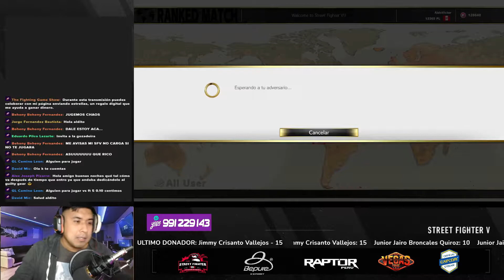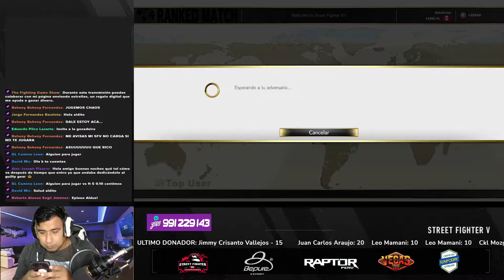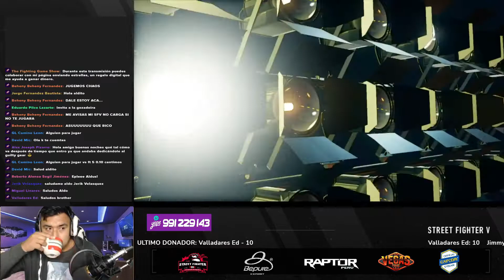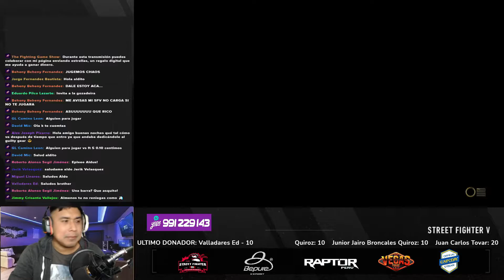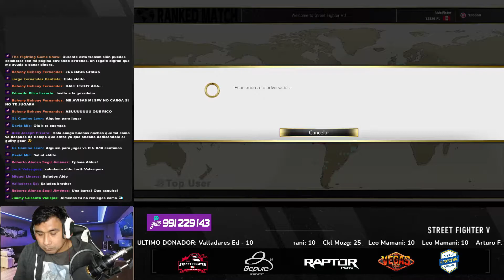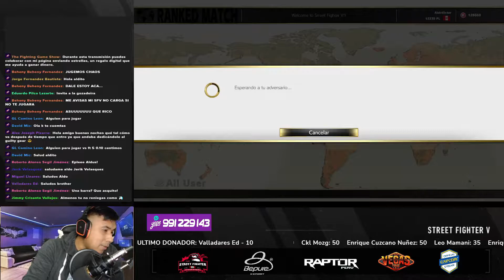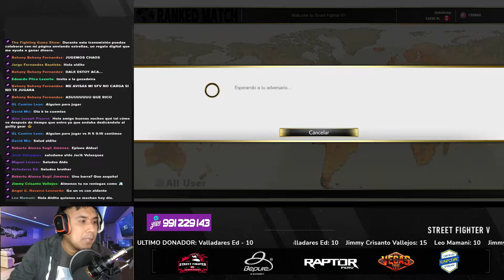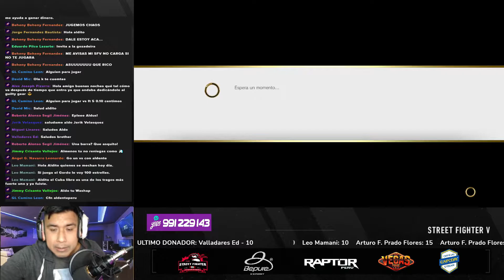DARLAN VS ALDENTE FT10 MM 20 SOLES